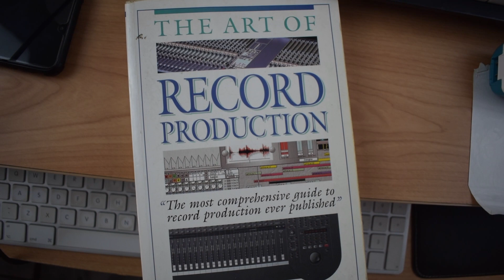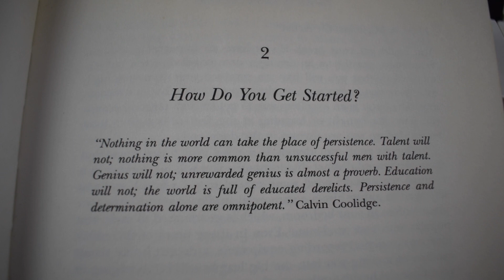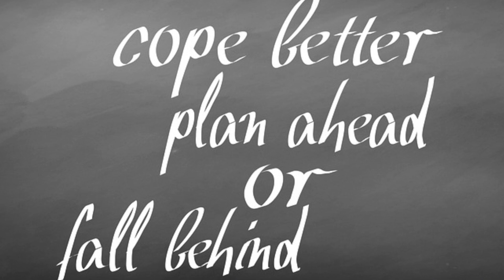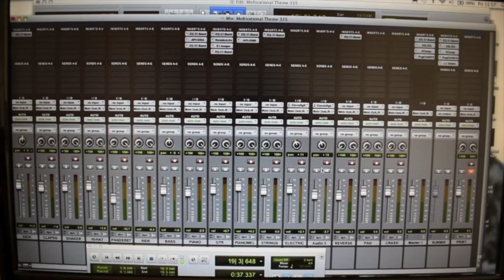The #1 THING You MUST DO if You WANT SUCCESS IN MUSIC LICENSING